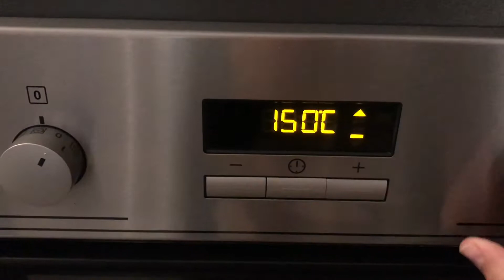Vous avez des aubergines? essayez cette recette végétarienne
Cette vidéo vous explique pas à pas comment réaliser des aubergines alla parmigiana (à la parmesane).
Si vous ne savez pas quoi faire avec des aubergines essayez cette recette.
Super recette végétarienne
Délicieux repas prêt en 30 minutes.
Recette sans viande et parfaite pour un dîner sain.

Ingrédients :
- 4 aubergines
- Huile d'olive
- 700 g de pulpe de tomate
- Poivre
- Sel
- 2 gousses d'ail
- Parmesan